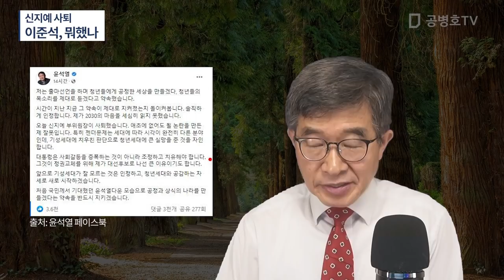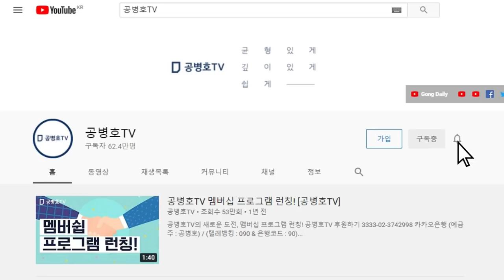신지예 결국 사퇴하다 / 이준석에게 결단 촉구 / 늦은 감이 있지만 현명한 결정 / 윤석열, 젠더문제에 대해 기성세대의 시각으로 접근한 점 사과 [공병호TV]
Bitcoin : 3MTW849AkP2ftLeSK2teZHMmzLu7Z83s9U